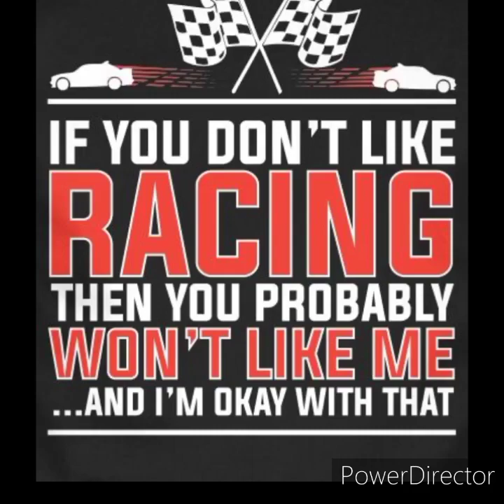Race day. 26 November Mahem Raceway. 2litre hotrods photos